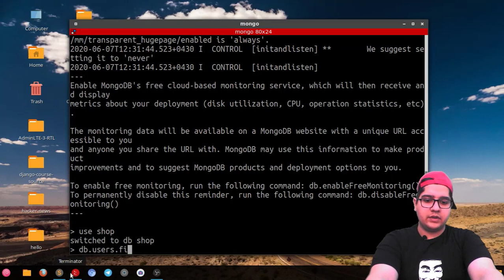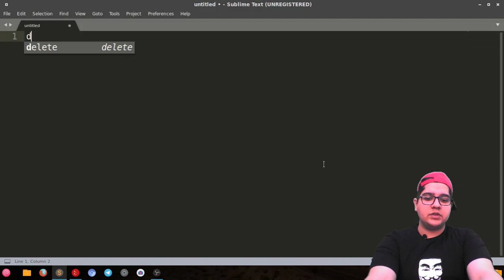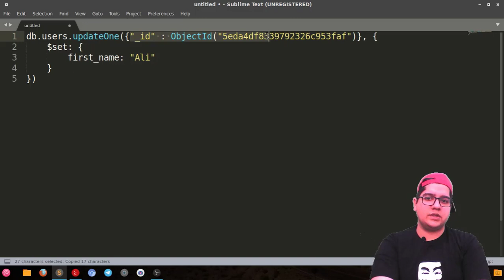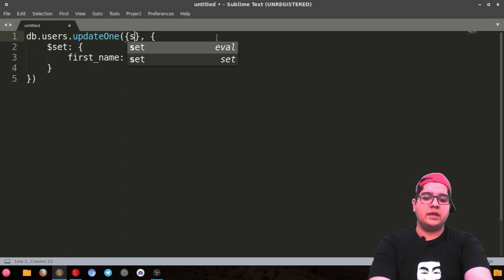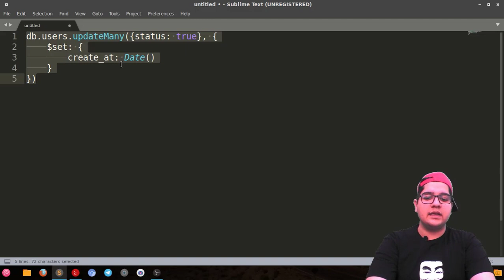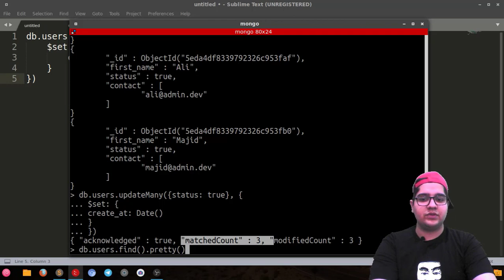آموزش mongodb (جلسه چهارم)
کانال تلگرام:
در این قسمت یاد میگیریم که چطور بتونیم یک یا چند داکیومنت رو ویرایش کنیم و یا فیلدی رو اضافه کنیم.